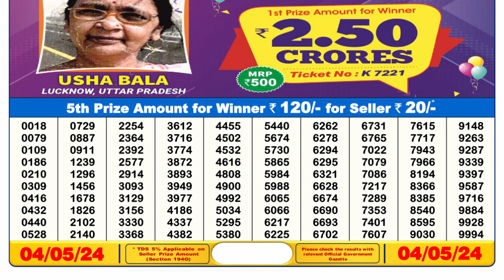🔴 Lottery Sambad Live 06:00pm 04/05/24 Day Nagaland State Dear Lottery Result Pdf Download